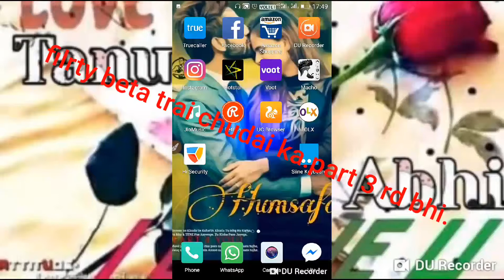Filrty iske baaad to.tu ab girls abusing bhool hi jayega